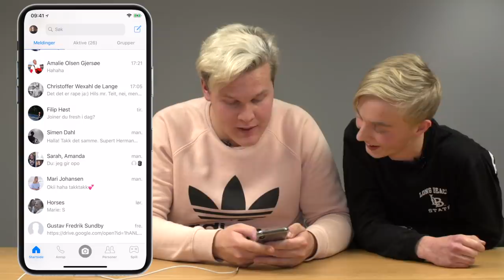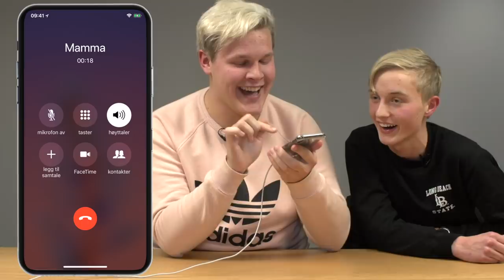Vegard snoker i mobilen til Herman Dahl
Vegard Harm snoker i mobilen til YouTube-stjerne Herman Dahl.